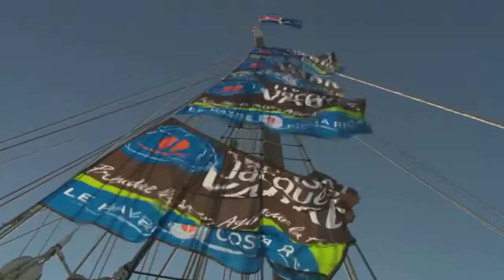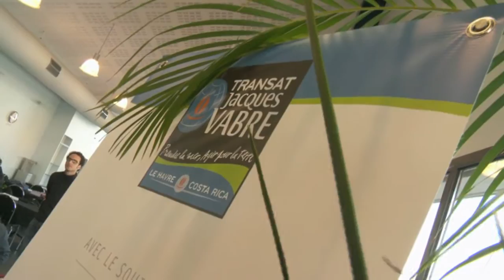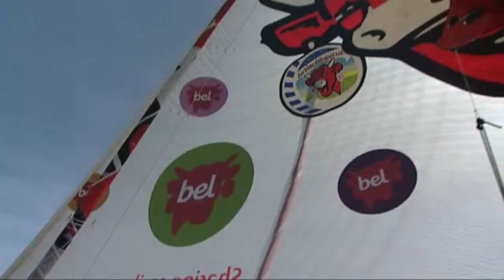REGATTA Magazine - N°78: Transat Jacques Vabre, Groupe Bel, Maître Jacques, IMOCA, Mini Transat 6.50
Cette semaine Regatta N°78 vous emmène au Havre à une semaine de la départ de la Transat jacques Vabre. Puis à bord de Groupe Bel, de Maître Jacques. Nous étudierons la question de l'IMOCA sur le Vendée Globe. Puis à bord du Pogo de Gwénolé Gahinet.